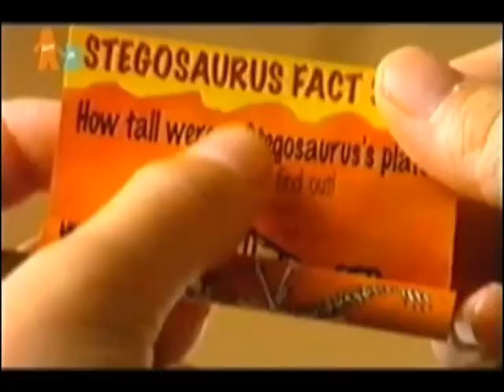2002 Sugar Puffs Dinosaur Toppers Advert